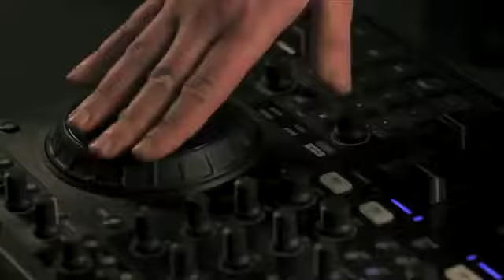Хочу ЩЕ! - Україна.